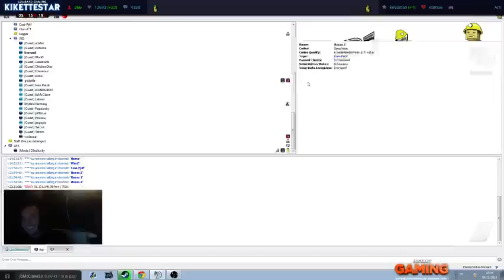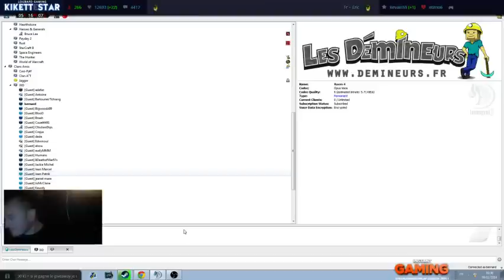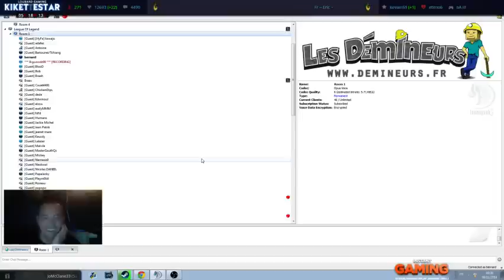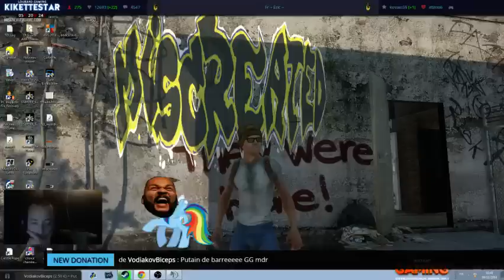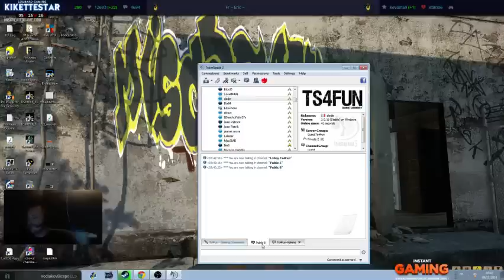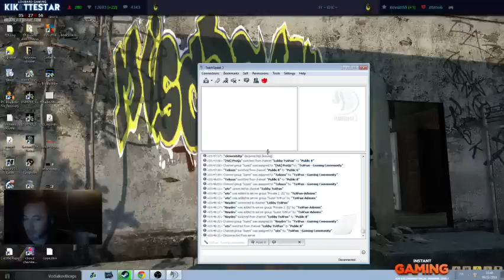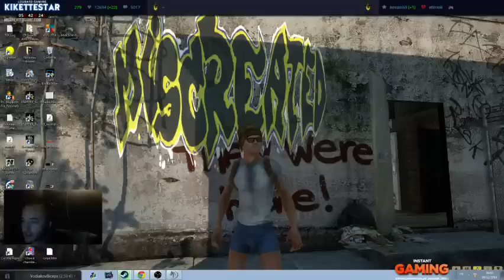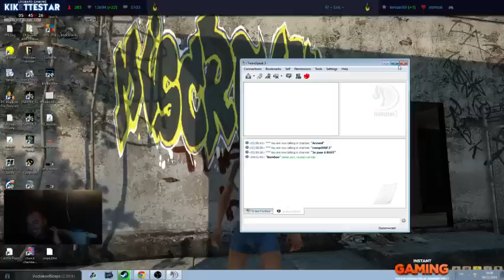TROLL TS - Epic ~ L'équipe est super chaude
Teamspeak3 Raid , Best role play action.
Attendez, j'ramène un pote ~ KiketteStar Crew Troll ~ --